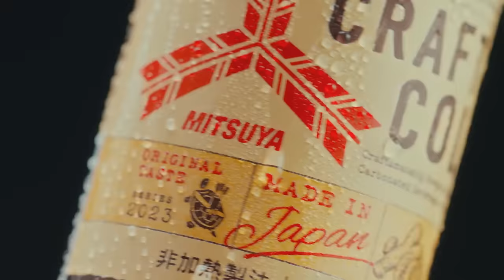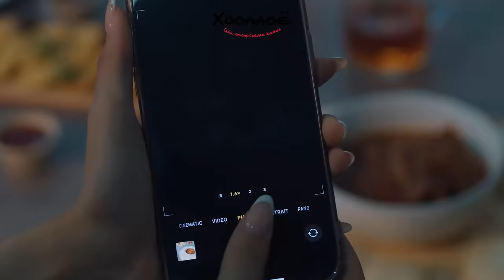[VLOG] Baji & Yalalt - Episode 187 w/Ariunaa